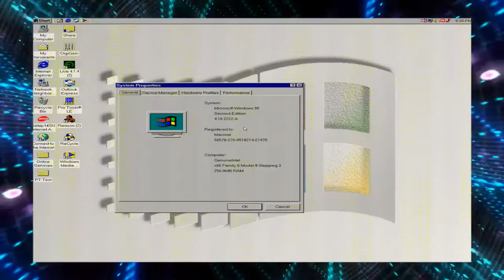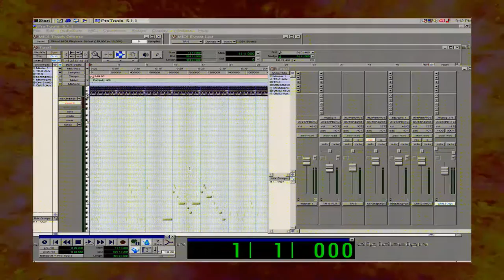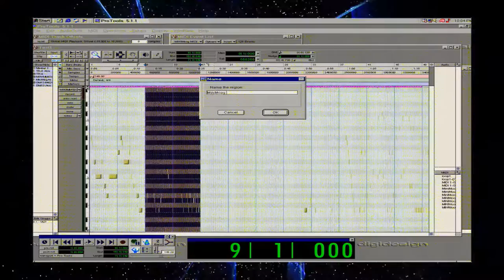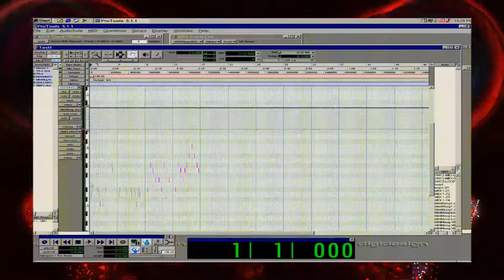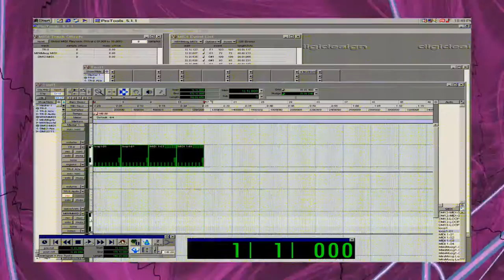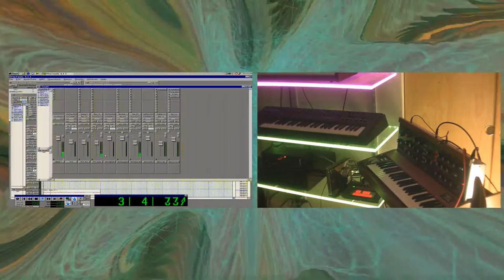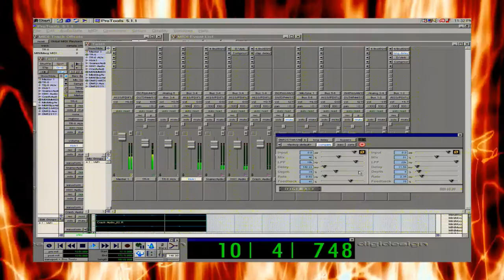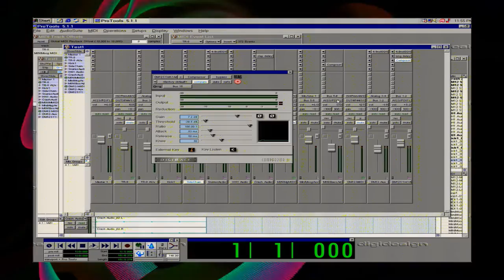Old School DAWs - Pro Tools 5.1.1 Windows 98' - Episode 2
Tonight I start a look back at how Music was made in the late 1990's. Using a PC built with genuine parts of the era and using time specific hardware we will see what it was like before the new millennium to create music on a PC. In this video I focus ion Pro Tools 5.1.1 using a MIDIMan 4x4 serial port MIDI interface and a Digi 001 audio interface.

I use a Moog MiniMoog Model D, a Roland TR-8 and a Behringer DM12 connected to a Pentium III Dell Dimension 4100 PC a Digi 001 and a MIDIMan 4x4S.

If you want to find out more about me please visit my